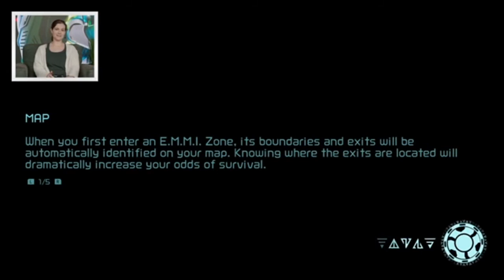Switch Pro.....LOL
LOL